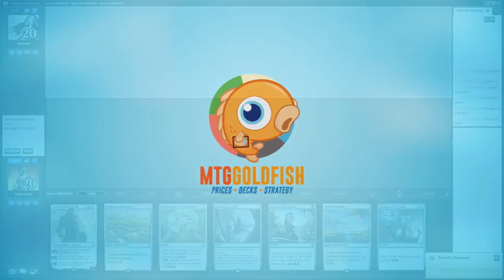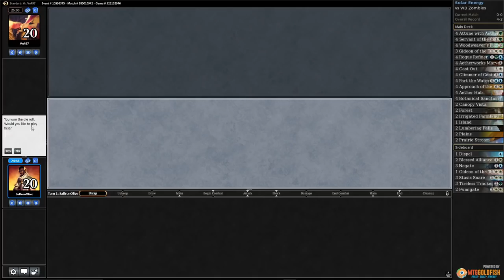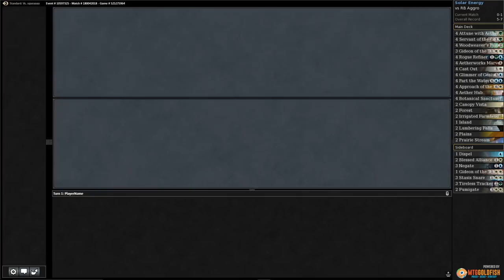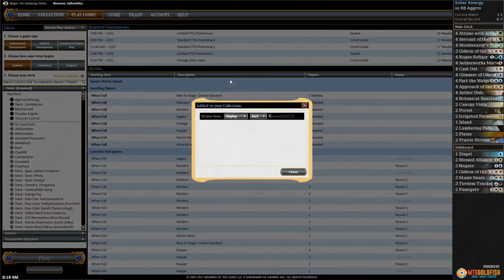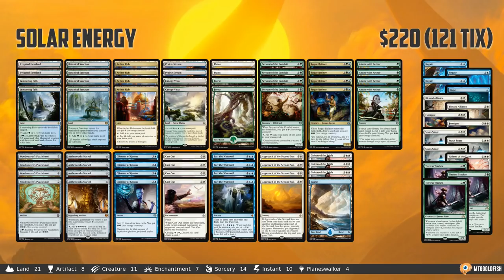Against the Odds: Solar Energy (Games)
What are the odds of winning with Approach of the Second Sun in Standard? We're about to figure it out!